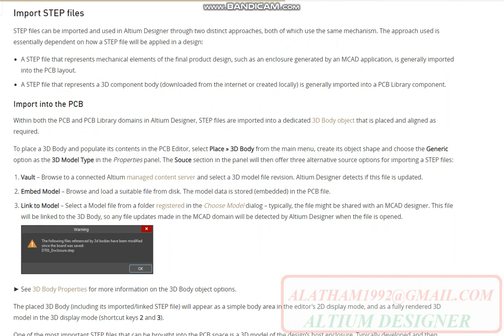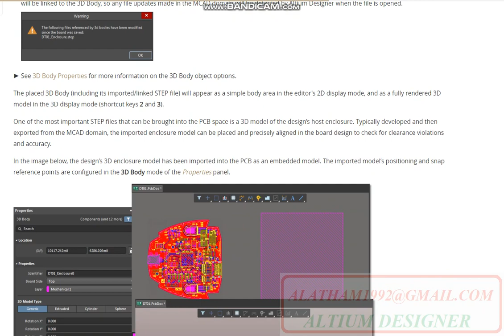STEP Export Import ALTIUM